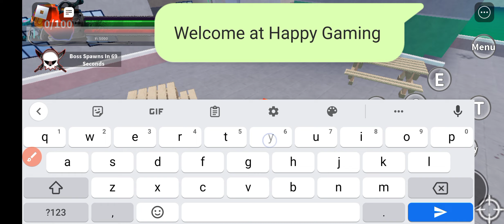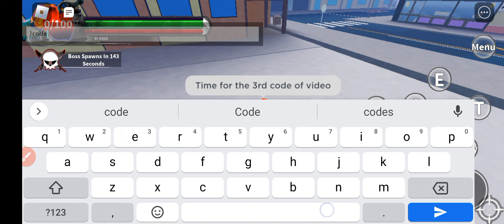ROBLOX CHAINSAW MAN DEVIL'S HEART CODES MARCH 2023 || CHAINSAW MAN DEVILS HEART CODES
Welcome---At Happy Gaming

Thanks